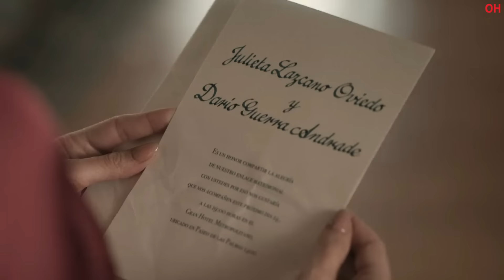Dark Desire Season 2 | Official Hindi Trailer | हिन्दी ट्रेलर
Hello Internet!

Married Alma spends a fateful weekend away from home that ignites passion, ends in tragedy and leads her to question the truth about those close to her.

Set to premiere February 2, 2022.